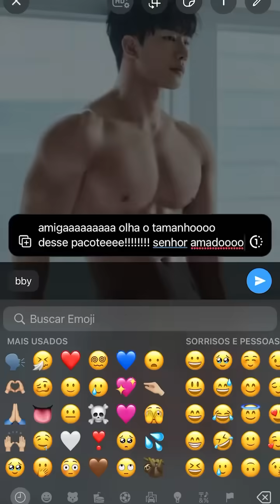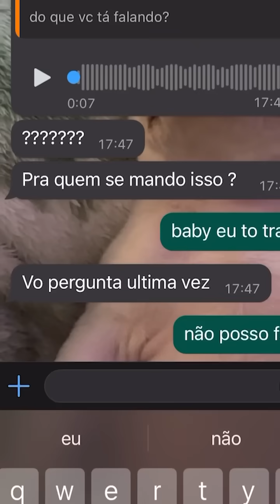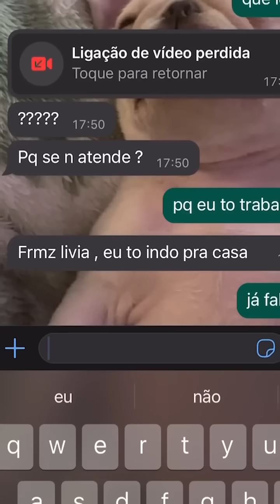Ela sem querer mandou FOT0 de OUTRO H0MEM pro namorado e ele PIROU! 😳😱